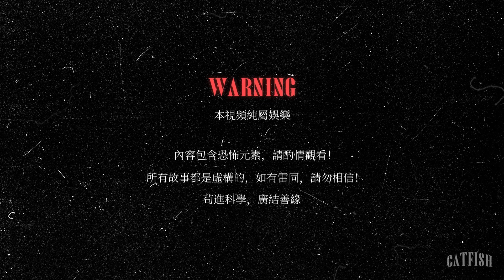【童年陰影】"停電的那個下午...DVD自動播放黑白鬼戲！" "湄南河酒店靈異事件" "細思極恐！預知夢看見男友出軌"【鯰魚夜話Vol.33】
本期鯰魚有點不同，除了靈異故事外，還有新成員亞亞本人發生的靈異故事。
阿偉朋友小時候看的錄像機，連續三次自動播放黑白戲曲錄像；亞亞去泰國旅遊在酒店裏連續3次發生了靈異事件；B站魚友投稿關於自己預言夢的情況……精彩內容，歡迎收聽！
鯰魚夜話Vol.33
主播：老於、繆繆
後期：阿偉
鯰魚志旗下靈異故事節目
我們聊一些適合在夜裡說的奇事 · 邪事 · 怪事
00:00 片頭
00:29 故事1 - 吊詭的錄像
17:34 故事2 - 預知夢+疑似詛咒
26:39 故事3 - 湄南河酒店3次靈異事件